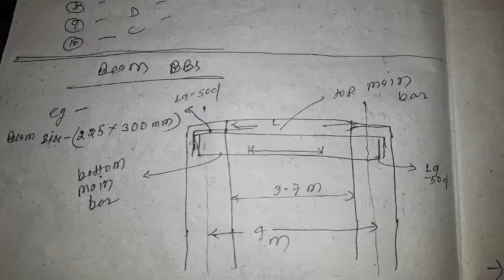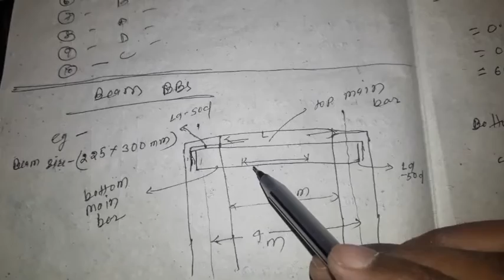BBS of BEAM detailed steel calculation |cutting length of steel bar for beam | quantity of steel bar